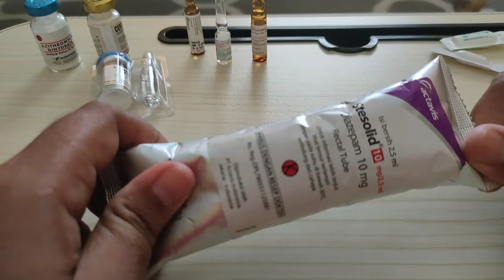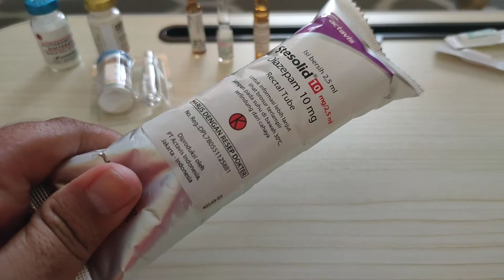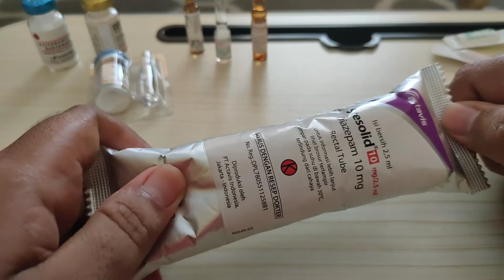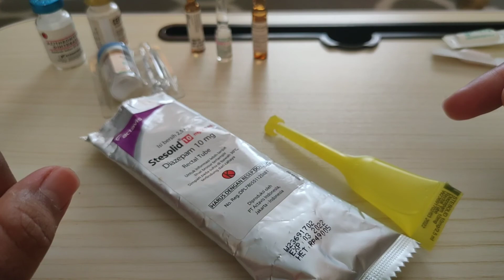cara penggunaan stesolid supp untuk kejang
Asalamualaikum temen temen semua, selamat datang di channel "bukan perawat biasa " Channel yang membahas tentang edukasi kesehatan, tindakan medis, perawatan luka serta trik dan tipsnya. Video yang tayang di channel ini di lakukan oleh saya sendiri seorang perawat, untuk teman- temen yg belum berkompetensi dalam tindakan medis serta tindakan invasif dilarang melakukan nya tanpa instruksi dari dokter dan pendampingan dari tenaga medis ahli, tindakan medis sangat berisiko dari risiko ringan sama risiko tinggi hingga kematian, jadi jangan di lakukan jika belum berkompetensi